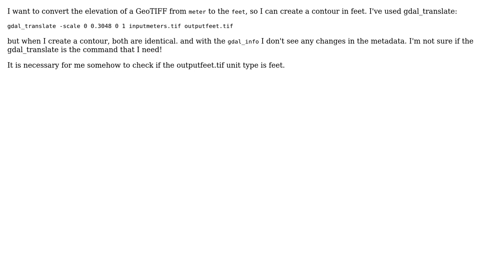GIS: Convert pixel values of a raster from meters to feet and from feet to meters - GDAL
With thanks & praise to God, and with thanks to the many people who have made this project possible! | Content (except music & images) licensed under CC BY-SA | Music | Images & others | With thanks to user lambertj user GeoCom user aldo_tapia and the Stack Exchange Network Trademarks are property of their respective owners. You are responsible for your own actions.